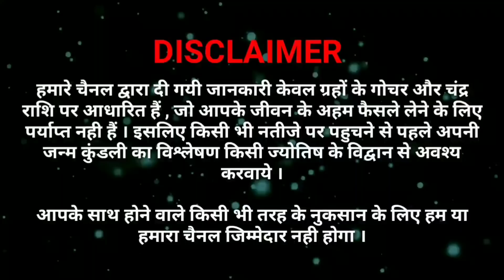कोरोना की सटीक भविष्यवाणी,अब मिलेगी इससे मुक्ति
कोरोना  की सटीक भविष्यवाणी,अब मिलेगी कोरोना वायरस से मुक्ति🌍कोरोना वॉयरस के अंत की सटीक भविष्यवाणी,अब मिलेगी जानलेवा विश्वव्यापी महामारी कोरोना वायरस से मुक्ति🌍